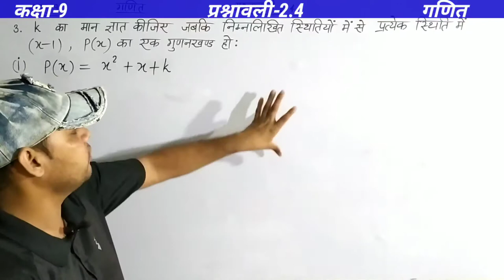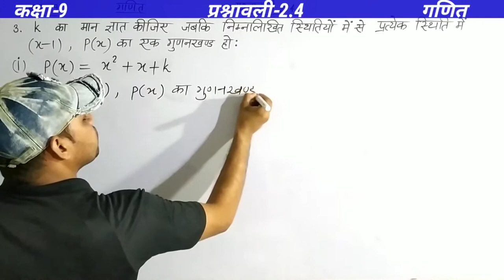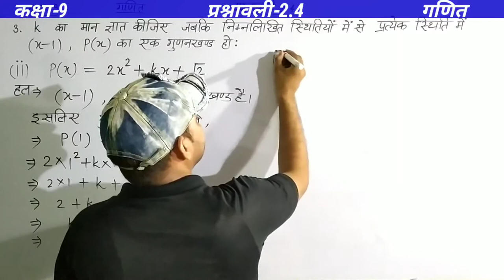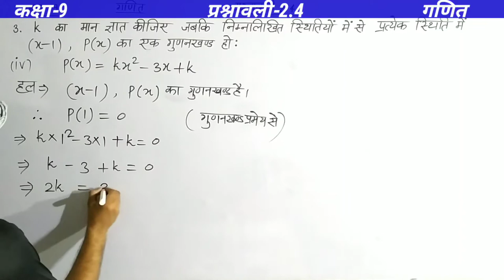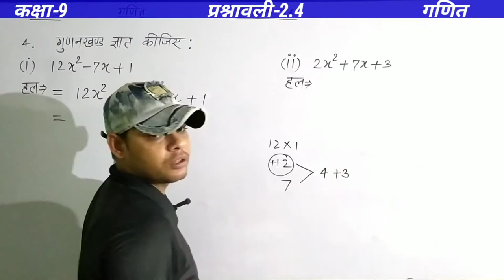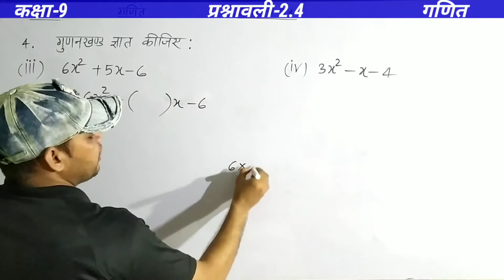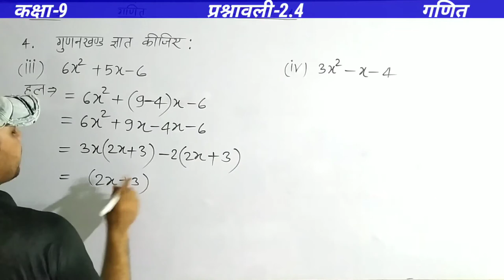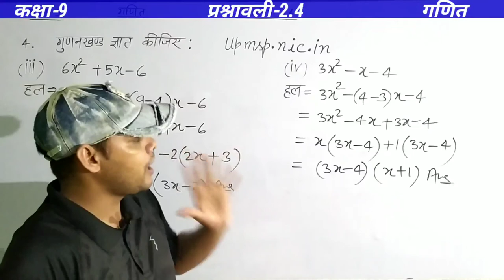9th Class Maths Exercise 2.4 Polynomial (बहुपद) hindi medium | 9th chapter 2 Maths NCERT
9th Class Maths Exercise 2.4 Polynomial (बहुपद) hindi medium
Up board class 9 maths in hindi | प्रश्नावली 2.4 | Chapter 2 polynomials | बहुपद |

About me:
Content cover :  इस वीडियो में आपलोग नीचे दिए गए Topics को जानेंगे।

9th chapter 2 polynomials
कक्षा 9 गणित बहुपद
up board class 9 math chapter 2
up board class 9th math chapter 2
9th class maths in hindi
ncert maths class 9
9th chapter 2 maths ncert
class 9 maths ncert chapter 2
class 9 chapter 2 bahupad
9th class chapter 2 polynomials
class 9th ncert math exercise 2.4 in hindi